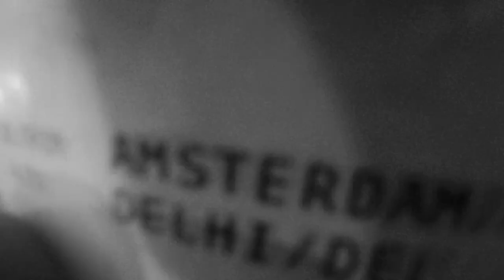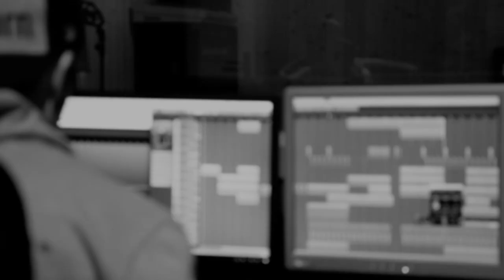Ed is Dead - Recording Sessions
Recording Sessions for "Change" album (Petite Mort Musique/minifunk 2015)

Out 1st June 2015.

All music by Ed is Dead.

Video by Alvaro Colombo.